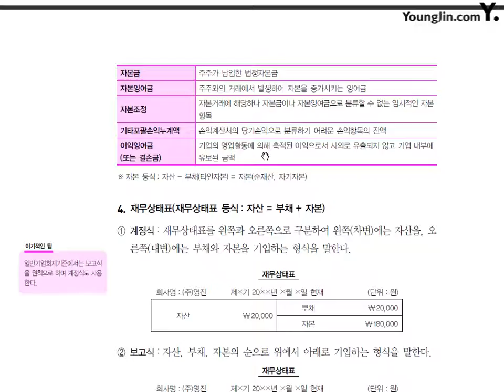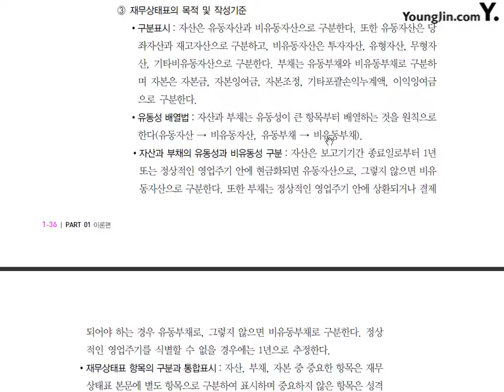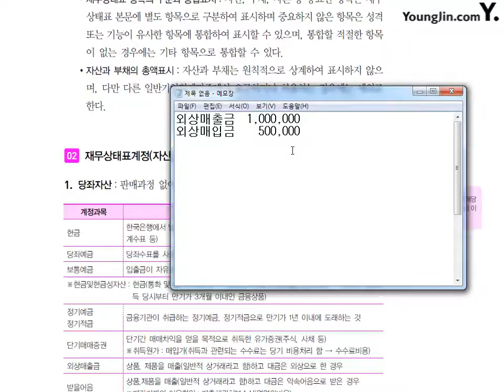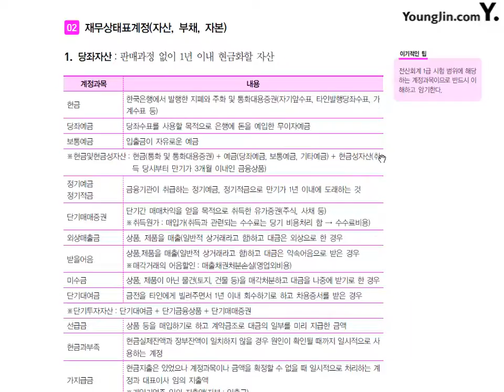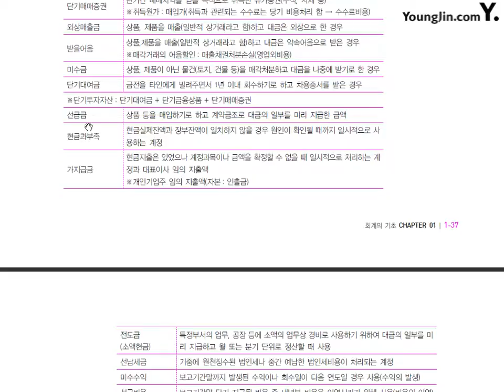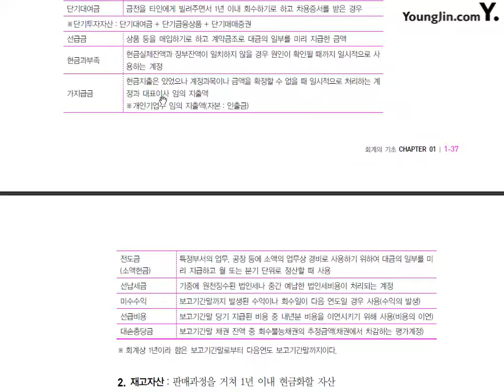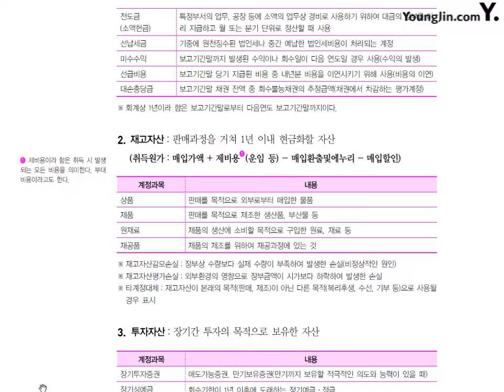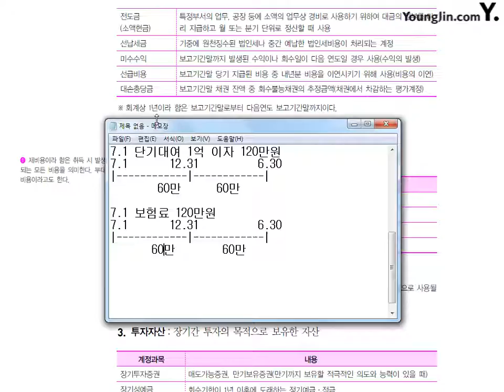[전산회계1급 이론+실무] 제3강 기업의 재무상태와 재무상태표계정#1